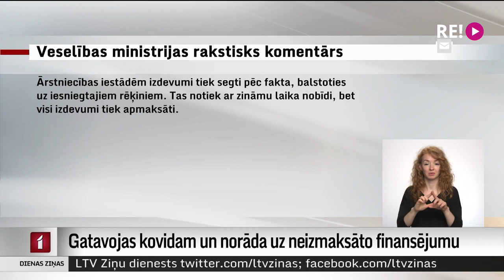Gatavojas kovidam un norāda uz neizmaksāto finansējumu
Reģionālās slimnīcas šobrīd sāk gatavoties brīdim, kad kovid pacientu skaits atkal sāks būtiski palielināties. Medicīnas iestādes arī satrauktas par finansējumu no valsts - pirmkārt, nav informācijas par turpmāko un nav arī samaksāta solītā nauda par iepriekš paveikto.